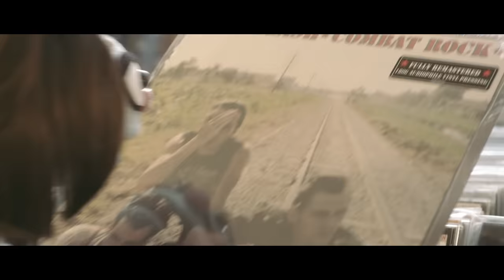2Frères - 33 Tours | Clip Officiel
Ça fait quelques jours qu'on vous fait languir, c'est maintenant qu'on vous présente notre tout nouveau clip "33 tours"

De magnifiques images des Production Bien Joué sur de belles paroles d'Alexandre Poulin

Bonne écoute

Vos 2Frères xx

Réalisation : Sébastien Iannuzzi
Direction Photo : Gabriel Bergeron & François Robidoux

2Frères c’est du folk-rock Québécois. 2Frères c’est Erik et Sonny Caouette, mi vingtaine, natifs de Chapais, petit village nordique situé à une quarantaine de kilomètres de Chibougamau, maintenant installés en Estrie par amour et passion! Ils sont un modèle de jeunes musiciens talentueux appelés à assurer la relève de la garde sur la scène musicale Québécoise.

C’est sur le plancher des vaches à bord de leur autobus avec famille et bagages qu’ils sillonnent depuis quelques années le Québec dans le but de réaliser leur rêve de percer et laisser leur marque dans le coeur des Québécois. Disposant chacun d’une forte et puissante personnalité, ce sont des attitudes et aptitudes très différentes qui font que 2Frères peuvent se compléter au point de fusionner et de prendre la route à la poursuite d’un rêve qui carbure aux applaudissements et encouragements que leur adresse un public qui s’agrandit sans cesse.